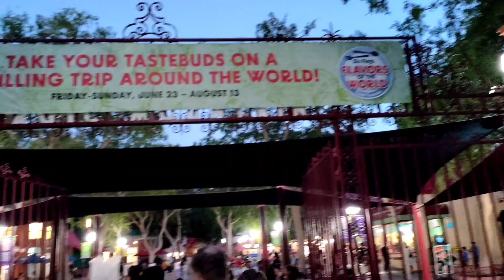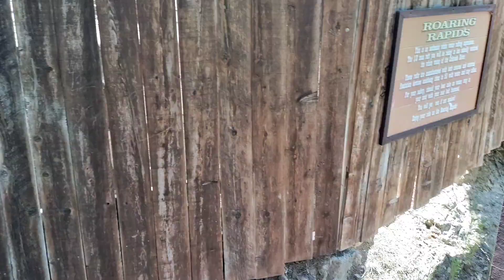Six Flags Magic Mountain in July!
off ride of my July trip to @sixflagsmagicmountain